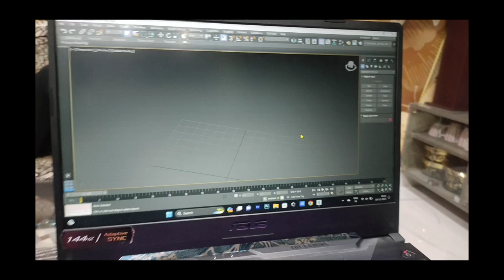1lakh rs udadiye Gold mein😭 | lajpat nagar ka viral food try Kiya😧| how i lost 3kgs? 😍